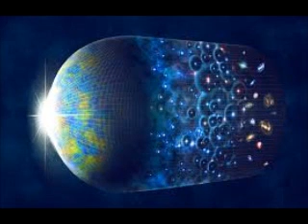dark matter matters